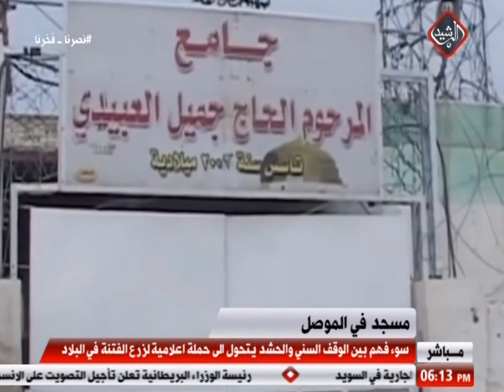برنامج السادسة - 2018/12/11